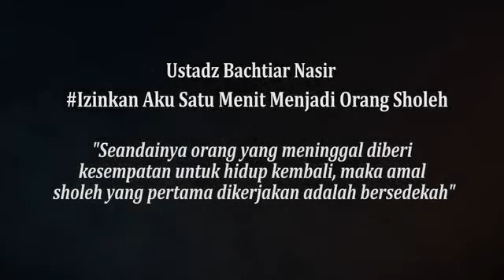Izinkan Aku Satu Menit Menjadi Orang Shalih - Ustadz Bachtiar Nasir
Seandainya orang yang meninggal diberi kesempatan untuk hidup kembali, maka amal shalih yang pertama dikerjakan adalah bersedekah.

Tarbiyatul Aulad - Pendidikan Anak - Mendidik Anak dalam Kebaikan dan Keshalihan